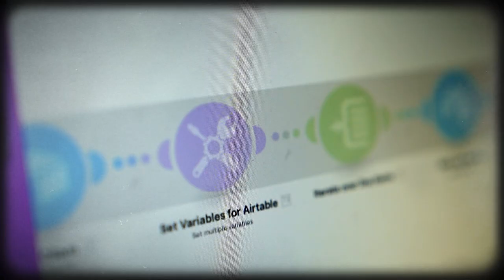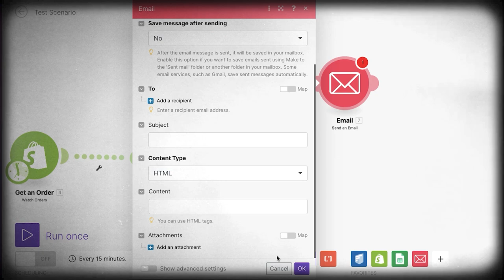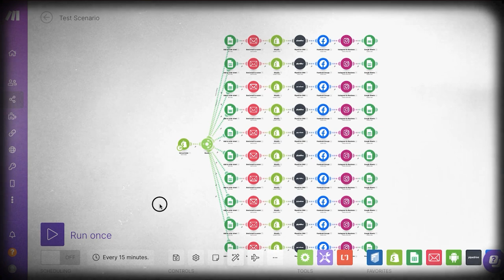How I've hired 150 ROBOTS for my business